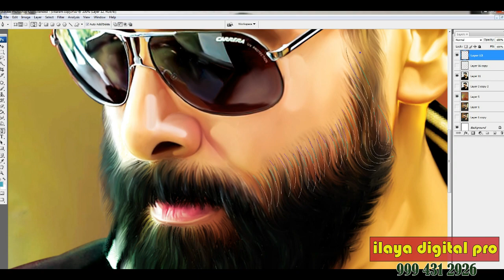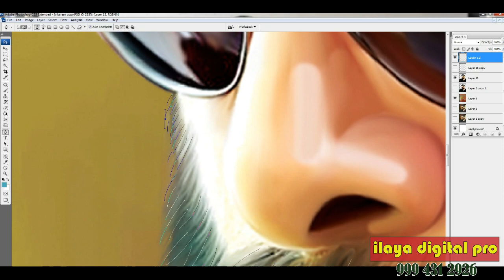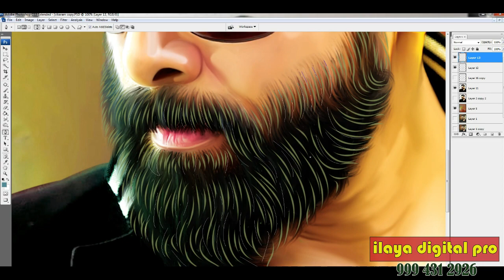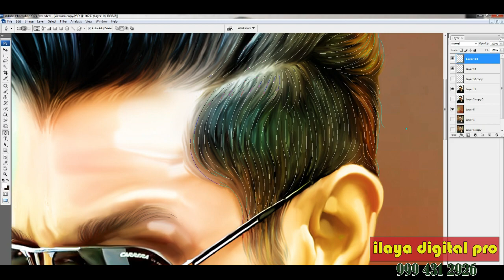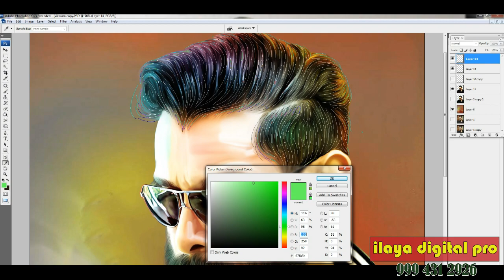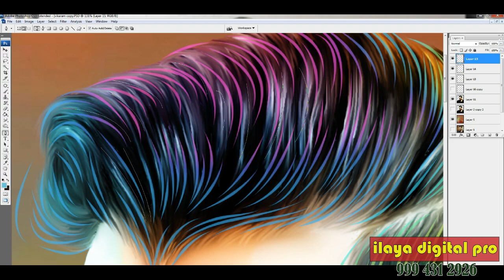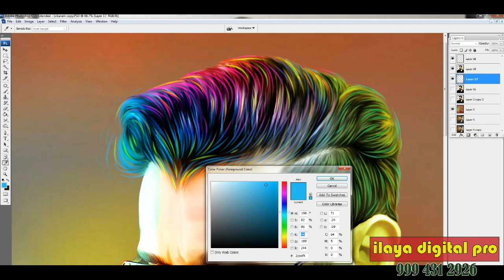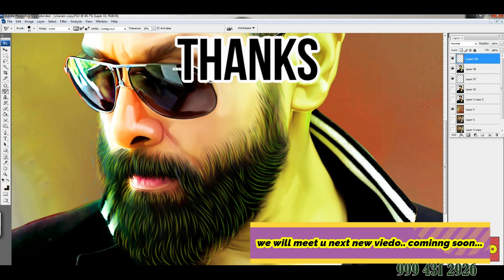Chiyaan vikram Digital painting part - 3 final viedo..